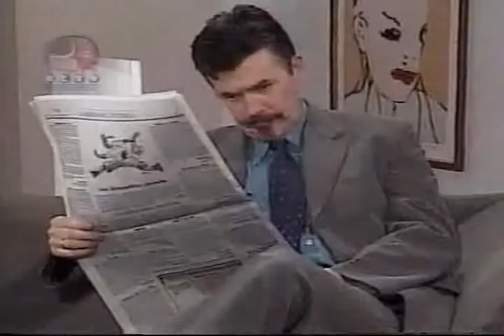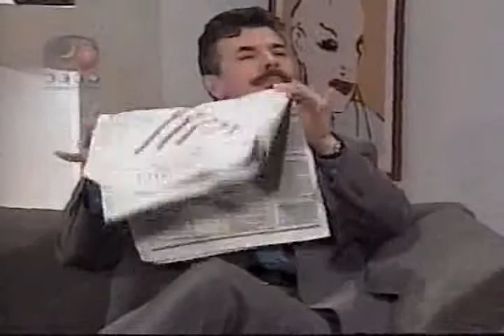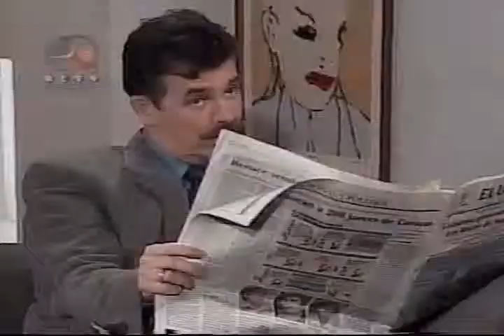Nadie me dira como quererte Excelente Gran Superproduccion Angelica Pecado 20 PTS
Advertencia...A conciencia: El titular de derecho de autor ha licenciado la obra audiovisual contenida en este Video. solo para uso personal y domestico del adquiriente Cualquier utilizacion distinta esta prohibida...Las copias ilicitas y los aparatos utilizados para la reproduccion seran objeto de secuestro y destruccion. Los infractores seran sancionados con multas accion por indeminacion de Daños asi como prision de 6 a 18 años para las comunicaciones publicas no autorizadas y de 1 a 4 años por ventas distribucion o puesta en circulacion de copias ilicitas
RESERVADO TODOS LOS DERECHOS. POR FAVOR NO DENUNCIAR ESTE VIDEO

Muchas bendiciones para el grandioso elenco de esta impresionante y especial Supèrproduccion que combina Drama Amor Suspenso y Misterio en una misma historia y que Dios Bendiga al gran escritor Martín Hahn Jose Alcalde y Jose Simón Escalona y para la mejor planta del pais RCTV Con gran Amor se les adora con el Alma...